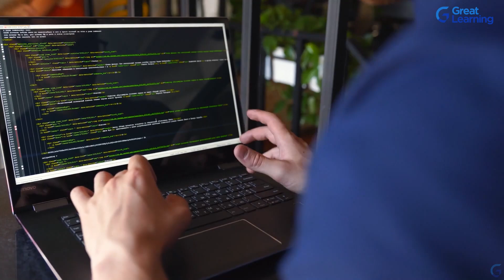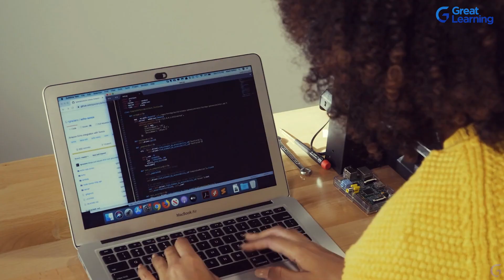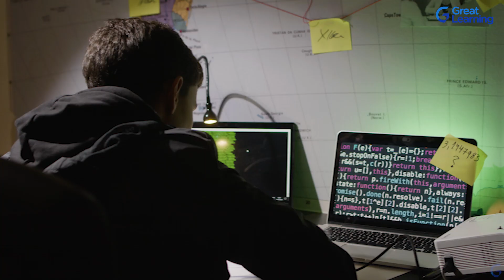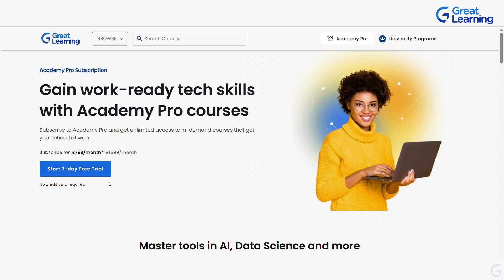Ethical Hacking Techniques: New Pro Course by Great Learning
This Ethical Hacking Techniques course from Great Learning will teach you how to set up a hacking lab, work with Kali Linux, VMware, Wireshark, Nmap, and Metasploit, and perform real-world penetration testing. You will learn footprinting, vulnerability scanning, exploitation, web and wireless network hacking, and social engineering attacks.

Offered at the Great Learning Academy, this short course includes two guided projects to apply your skills and a globally recognized certificate to enhance your cybersecurity career prospects. Ideal for aspiring ethical hackers, penetration testers, and IT professionals looking to advance in cybersecurity.